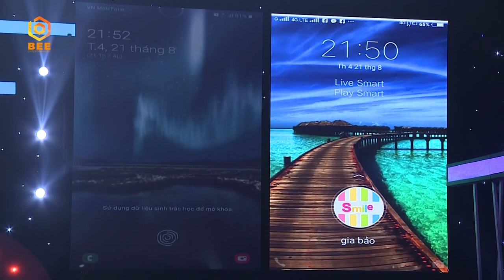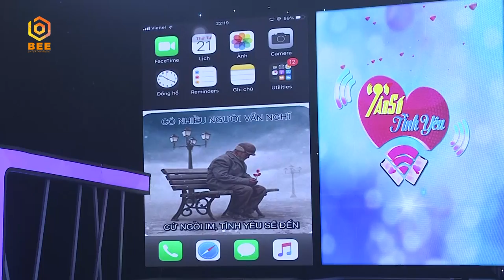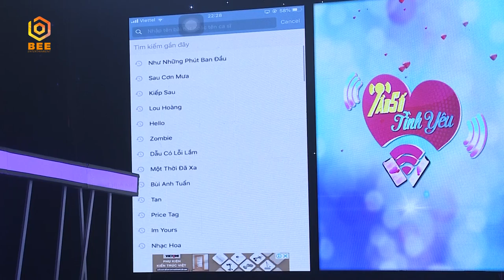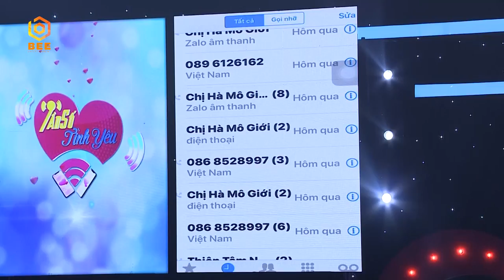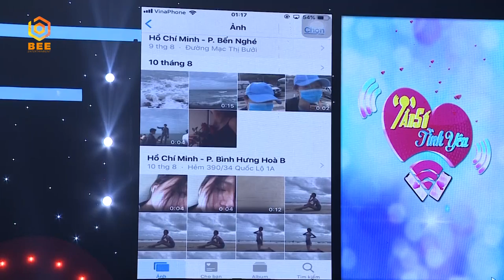Tần Số Tình Yêu mùa 2|Tập 21 FULL: Chàng trai trẻ gài bẫy Việt Hương và nhận cái kết đắng